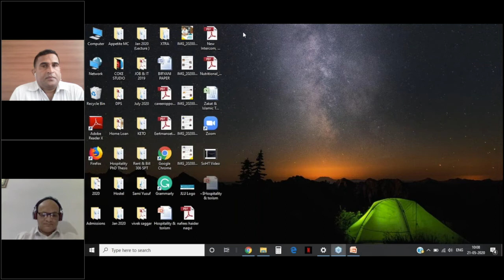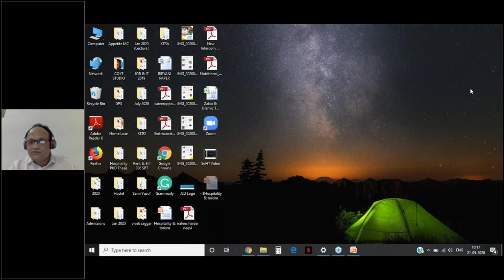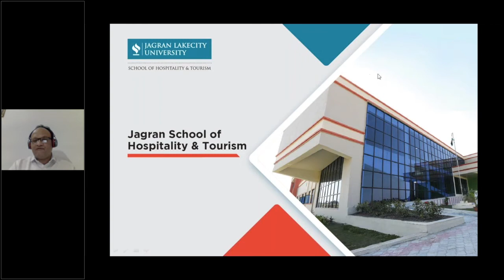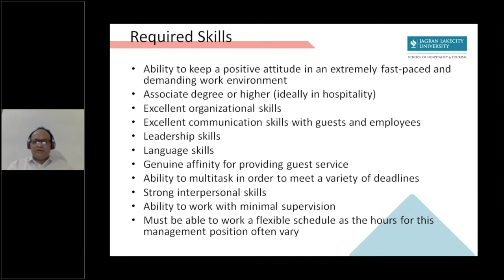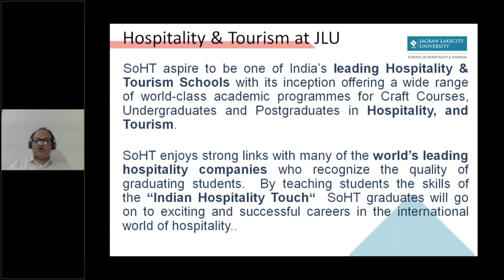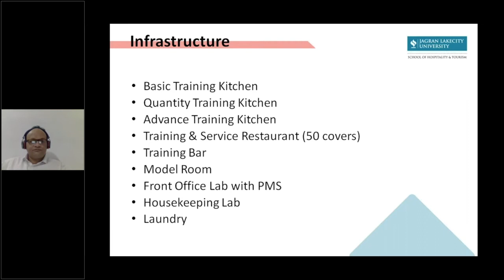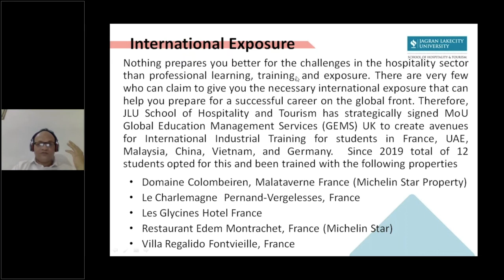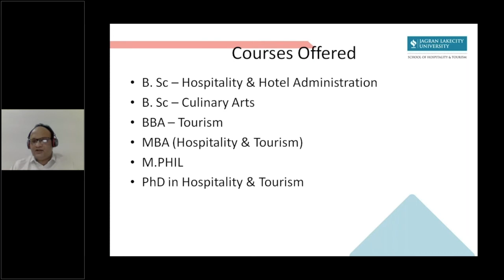Careers Options After 12th - Hospitality & Tourism